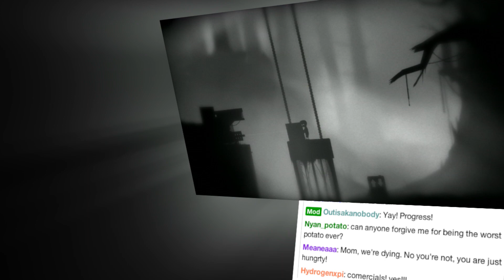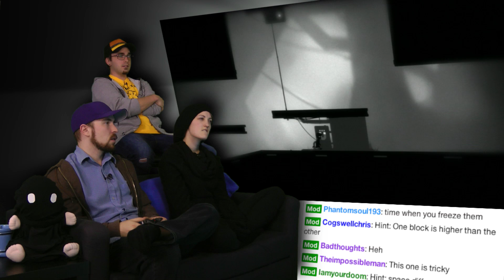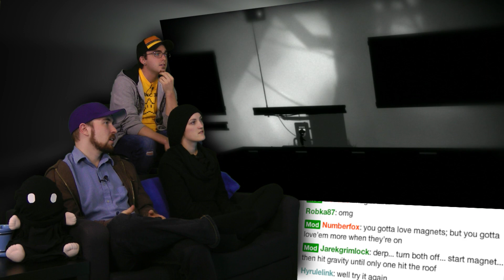Fun with Magnets! - LIMBO is AWESOME! - Part 13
Welcome to a colourless world where giant spiders rule and death is always looming right over your shoulder. Watch as we navigate or way through webs and snares  and try to make sense of this mysterious place called LIMBO!